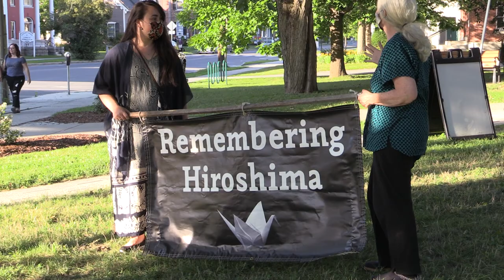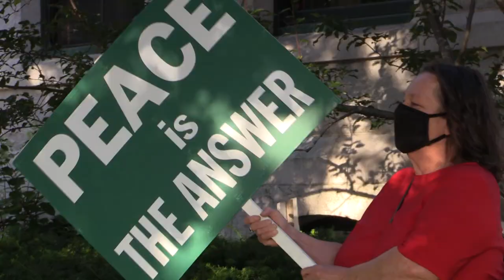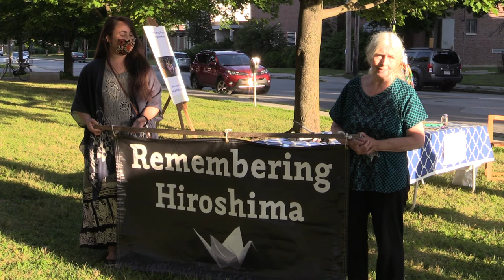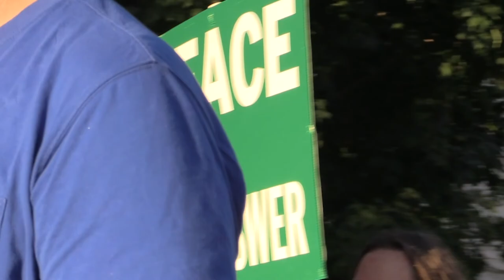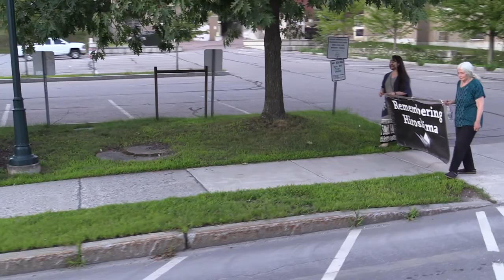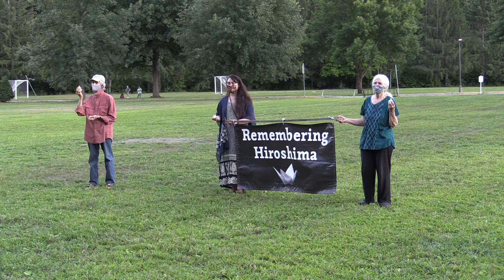Remembering Hiroshima - Year 75